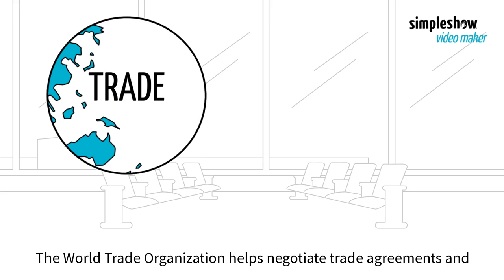Globalization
Our video explains globalization and demonstrates diverse ways global cooperation operates across various sectors to address shared challenges, promote mutual interests, and foster interconnectedness in today's world.